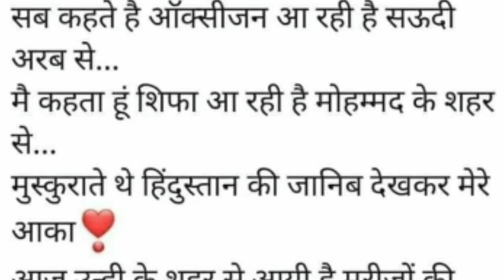Saudi Arabia sends Oxygen to India in covid 19 case | India and Saudi Arabia friendship | covid Naat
Saudi Arabia WhatsApp Status Naat Sharif
Saudi Arabia help in India oxygen sends
Saudi Arabia WhatsApp status video
Saudi Arabia attitude
saudi arabia oxygen to india whatsapp Status
Saudi Arabia se aa Raha 80million oxygen in India
Saudi Arabian sending in India oxygen news
Saudi Arab se dwa nhi sifa aa Rahi hai
He bimari ki dwa hai mohd ke sher me
Madina Sharif
Naat Sharif
saudi arabia oxygen supply to india
covid 19 status whatsapp naat sharif